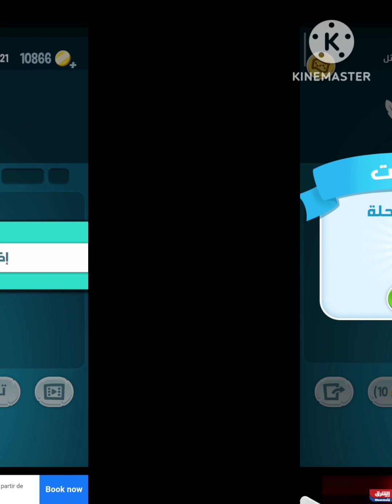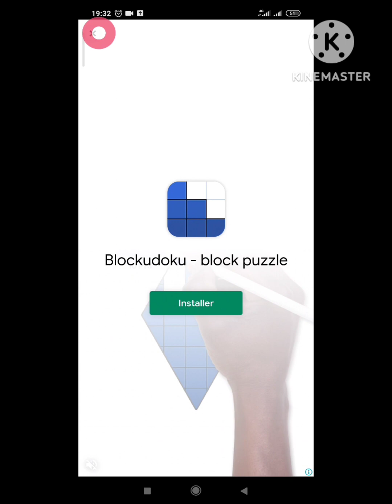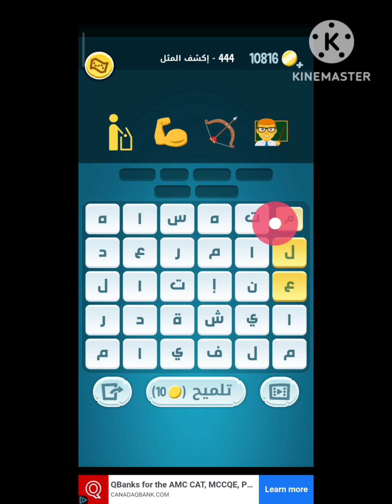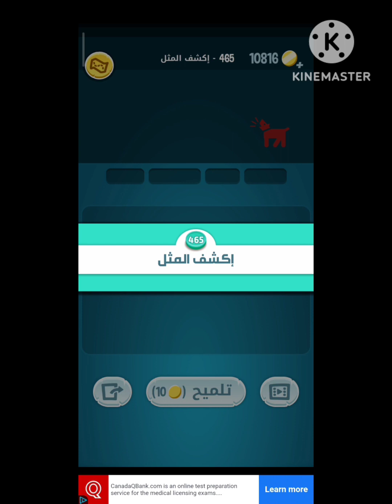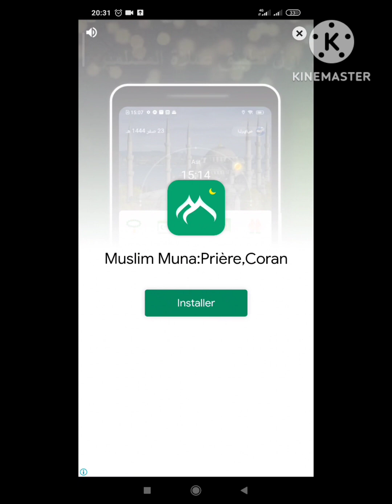جميع الأمثال من 400 إلى 500 مراحل إكتشف المثل مجموعة